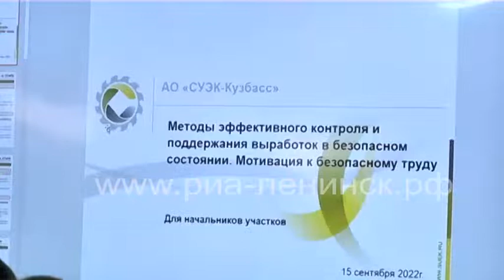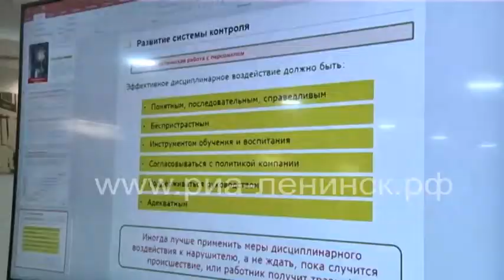На предприятиях СУЭК-Кузбасс проходят целевые курсы по повышению безопасности труда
На предприятиях компании «СУЭК-Кузбасс» организованы курсы целевого назначения «Повышение безопасности труда на шахтах по отдельным направлениям безопасности» для начальников производственных участков и их заместителей.